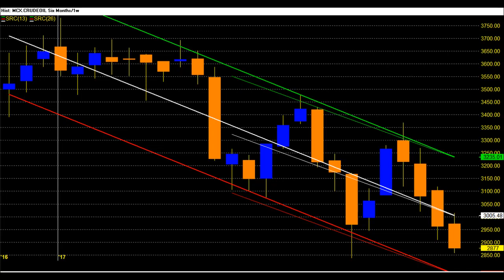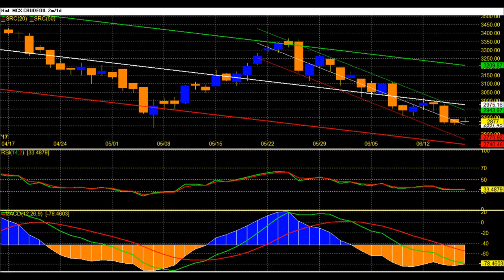Mcx crude oil weekly hit my bearish target 2855 now looks oversold